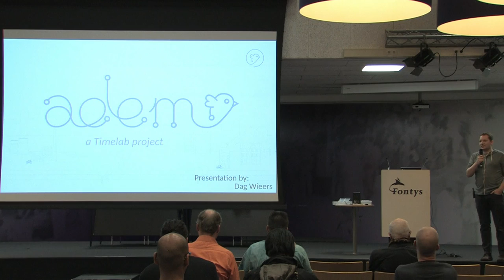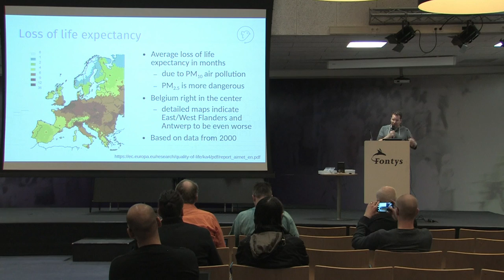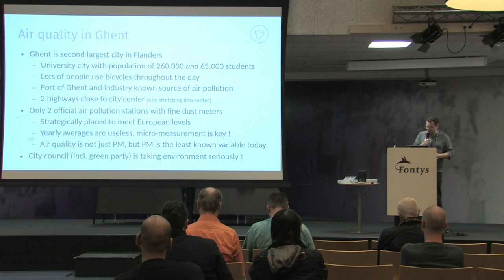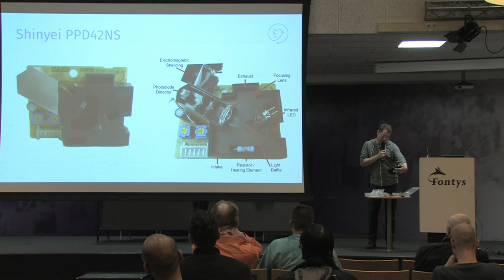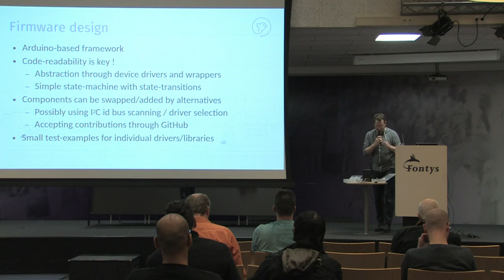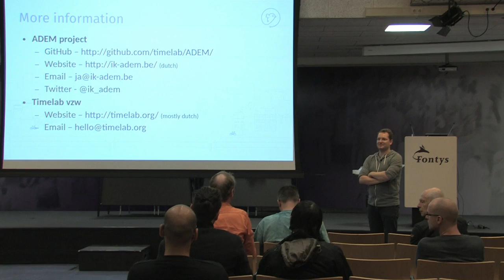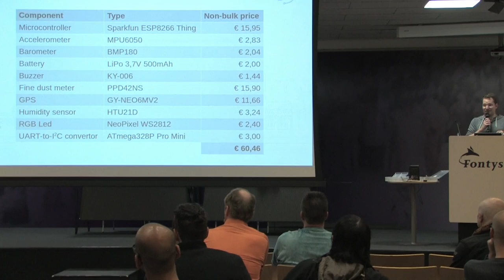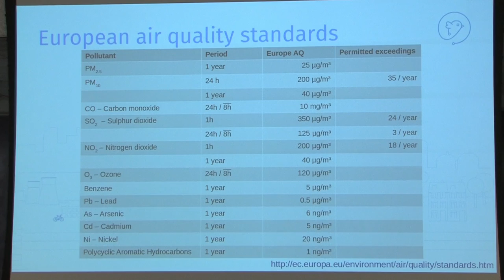T-Dose 2016, ADEM (Breathe), Dag Wieers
The aim of this project is to create a device that collects air pollution data (PM1.0 and PM2.5 fine dust) and is mounted on bicycles to crowd-source factual air pollution information in and around the city of Ghent, Belgium. The hardware and firmware design is modular and extendable. The device can be locally (re)produced and repaired.

During this presentation we will look at the hardware and firmware design. New ideas and future extensions. But we also touch on the problems related to particulate matter and air pollution. The device uses an ESP8266 with various sensors and output devices. The firmware is written in C++ using the Arduino framework.

The project is Open Source, and completely run by volunteers. To evaluate this submission, more information is available from our project websites.